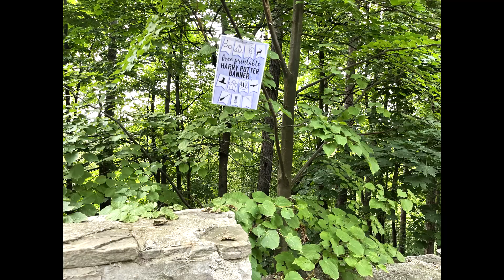DEN MAGIE NA HRADĚ ŠTRAMBERK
Tento nezapomenutelný den umožnil mnoha dětským účastníkům akce si vyrobit vlastní zlatonku, kouzelnický klobouk, léčivý lektvar, magický sliz, i talisman. Děti si mohly zkusit fanfrpál, střelbu z luku, užít čarodějné čtení. Některé děti si nechaly udělat tématické malování na obličej či ruku a zašly do fotokoutku, kde si vybraly kouzelnické kostýmy a pomůcky. Děkujeme za účast :)